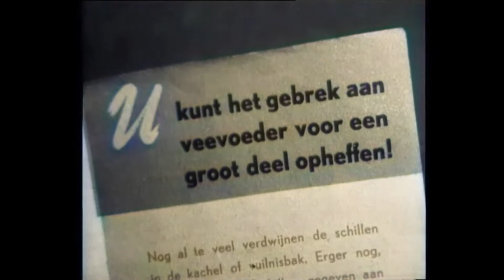Dutch History: More potato peels, more milk (1946)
EN - In this newscast, viewers are urged not to use peels as fuel in the stove or to throw them in the garbage as waste. The peels can be used as feed for the dairy cattle and it is better to give them to the peel collector.

NL - In dit journaal worden kijkers aangespoord om schillen niet als brandstof in de kachel te gebruiken of als afval bij het huisvuil te gooien. De schillen kunnen worden gebruikt als voer voor het melkvee en het is beter om ze aan de schillenboer mee te geven.

🎥  Polygoon Hollands Nieuws (producent) / Nederlands Instituut voor Beeld en Geluid (beheerder) Publication date: 25 February 1946

📝 Love vintage Dutch images? Check out The Dutch Table's selection of notebooks and journals on Amazon - with beautiful vintage Dutch covers. Thank you!Click on "settings" in the video to select English or Dutch subtitles.